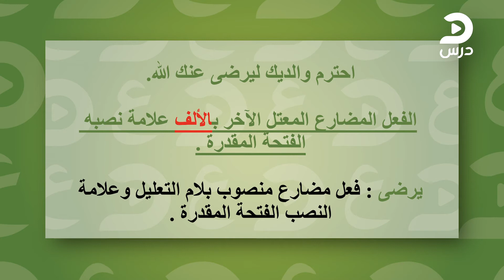لغة عربية محمد الكردي - جزم الفعل المضارع في جواب الطلب